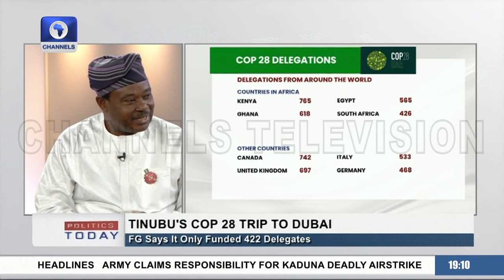Why FG’s COP28 Delegation Is Too Small – Jimoh Ibrahim